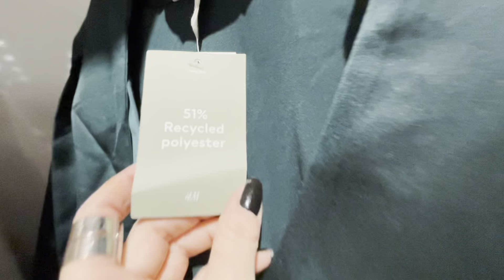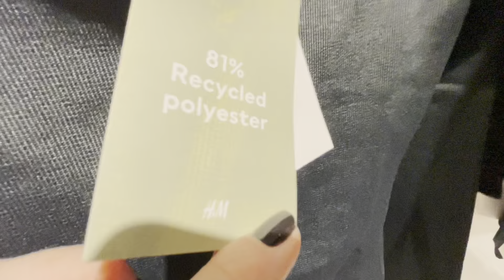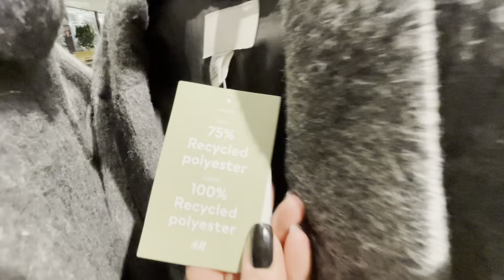H&M📍SPÓJRZCIE NA TEN KOŻUSZEK📍Przegląd Listopad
💥 Codzienne newsy ze półek sklepowych 💥

💥Duża dawka NOWOŚCI w karcie Shorts 💥

💥Baw się dobrze 💥 Zostaw coś po sobie 💥

💥 Daily reports from store shelves 💥

💥A large dose of NEW items in the Shorts card 💥

💥Have fun 💥 Leave something behind 💥